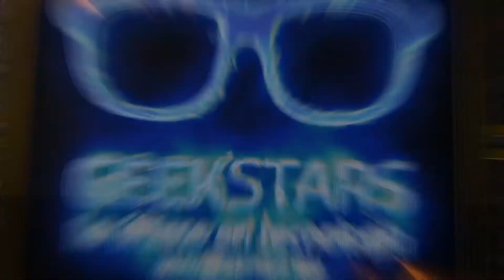El Control Gaming de "xbox" para pc más barato de Amazon.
Es el Control gamer mas económico que puedes comprar en amazon sirve perfecto para gaming
Fortnite
Gears of war 5
Emuladores
Tomb raider
Dark souls II
son algunos títulos que puedes jugar sin problema.

Es el control mas económico que pudimos encontrar se siente bastante chafa los botones suenan; después de un rato de usarlo  se te resbala de las manos pero a pesar de todo funciona bien.

Ya no esta disponible en la tienda ahora tienen otro modelo también bastante económico
pero es mas caro probablemente también con mejoras.

 No se olviden de revisar nuestras redes para su comodidad todas en este link